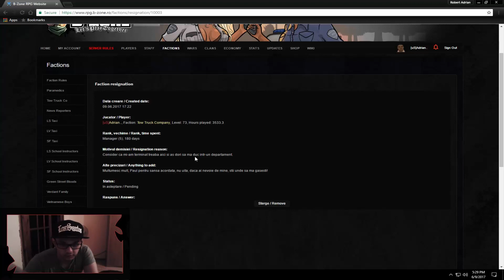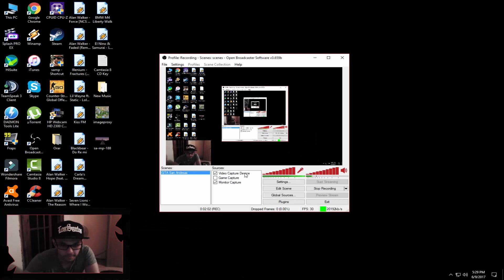B-zone Gameplays #100 - O ultima tractare...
Salut, eu sunt Adrian.. AKA Sicario., sunt in aceasta comunitate si anume B-zone de 3 ani si prin urmare m-am gandit ca as putea sa ajut noii veniti prin niste tutoriale de baza, gameplays, provocari, montaje ocazional dar si Vlog-uri saptamanal.

Informatii:

Nickname: Adrian..
Server: rpg.b-zone.ro:7777
Referral ID: 636063